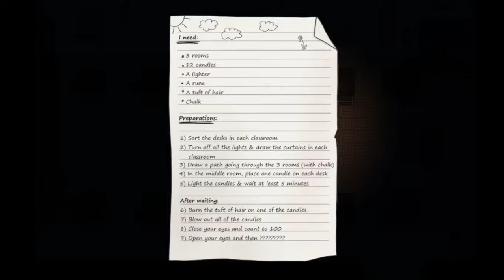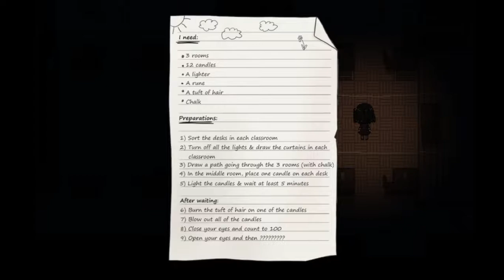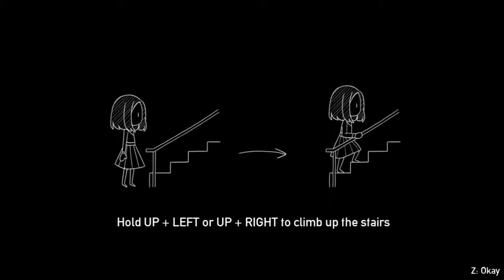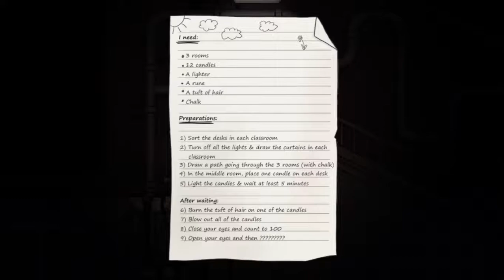Project Kat [Paper Lily Prologue] Part 2 [Demo] - (Playthrough)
Project Kat is a short, unconventional RPG horror game in which there is always another way. Solve puzzles, make friends (or not), and guide Kat as she attempts to uncover the mystery behind a strange golden letter.

Welp... things are happening...

A few tags